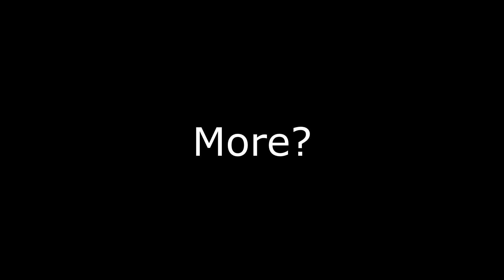"This Is What You Called......PERFECTION!!!!!" 🦋